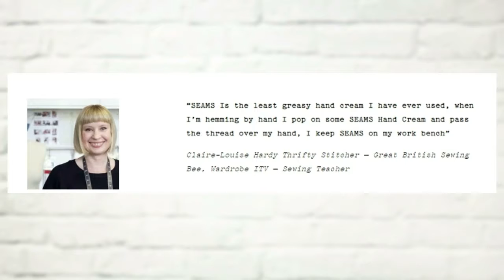Sewing Quarter - Karen J. Gerrard with Natasha McCarty 4th August 2019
Karen J. Gerrard with SEAMS Hand Cream on Sewing Quarter A TV crafting channel dedicated to all things  sewing & quilting